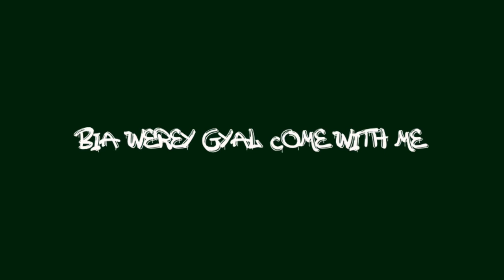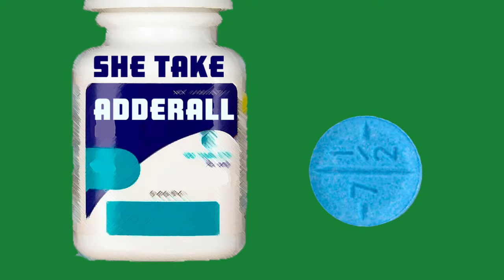Ogini - Juveniall [Official Lyric Video] (by Domidusk)